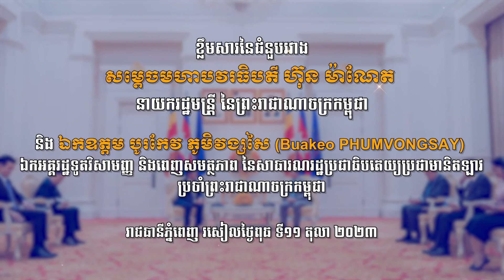វីដេអូខ្លឹមសារនៃជំនួបសម្តែងការគួរសម និងពិភាក្សាការងារ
វីដេអូខ្លឹមសារនៃជំនួបសម្តែងការគួរសម និងពិភាក្សាការងាររវាង សម្តេចមហាបវរធិបតី ហ៊ុន ម៉ាណែត នាយករដ្ឋមន្រ្តី នៃព្រះរាជាណាចក្រកម្ពុជា និង ឯកឧត្តម បូរកែវ ភូមិវង្សសៃ (Buakeo  PHUMVONGSAY) ឯកអគ្គរដ្ឋទូតវិសាមញ្ញ និងពេញសមត្ថភាព នៃសាធារណរដ្ឋប្រជាធិបតេយ្យប្រជាមានិតឡាវ ប្រចាំព្រះរាជាណាចក្រកម្ពុជា នៅវិមានសន្តិភាព។

រាជធានីភ្នំពេញ រសៀលថ្ងៃពុធ ទី១១ តុលា ២០២៣